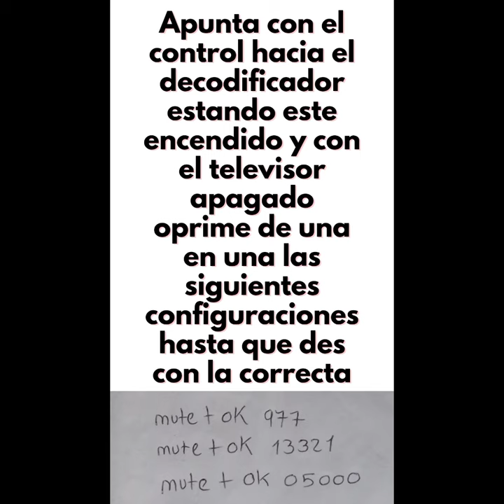Configuración del volumen del control de claro para cualquier televisor